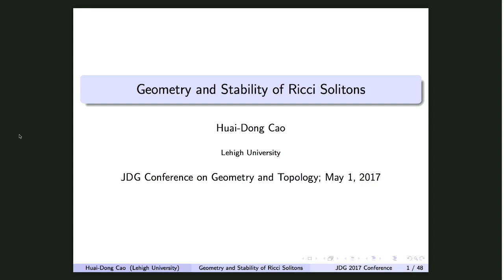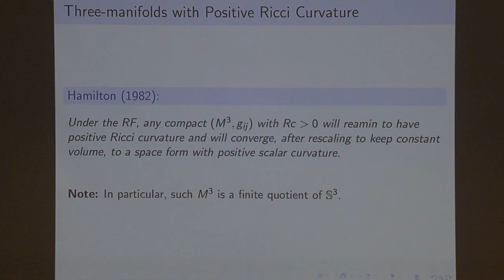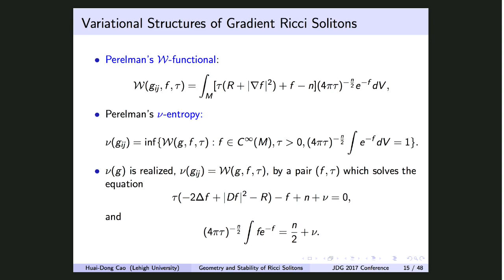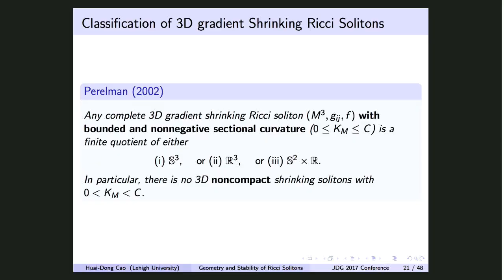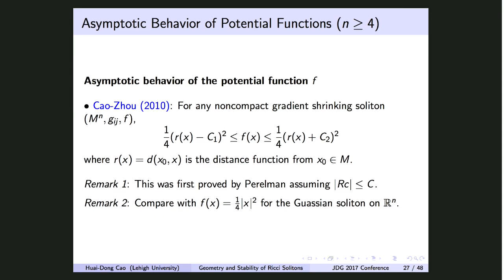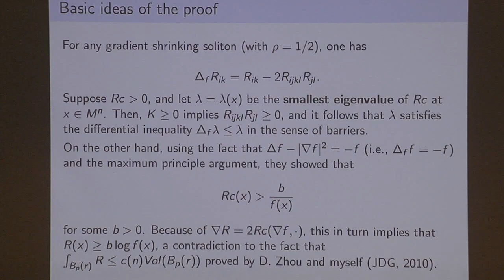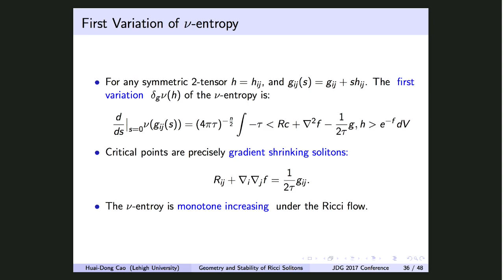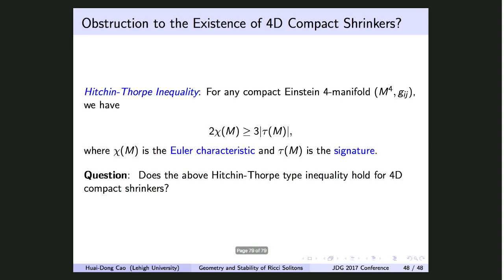JDG 2017: Huai-Dong Cao: Geometry and Stability of Ricci Solitons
This talk was given on Monday, May 1, 2017